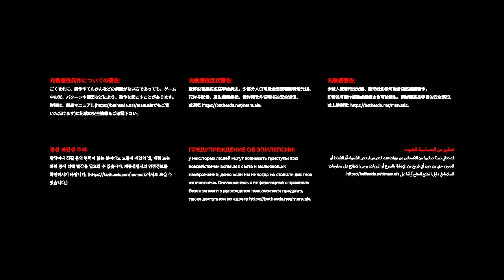Highlight: Let go vampire hunting